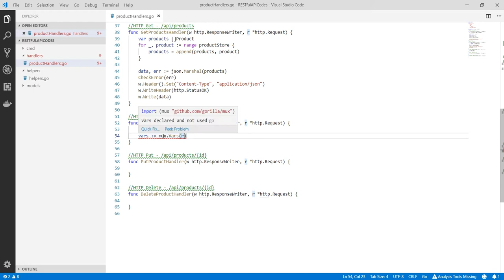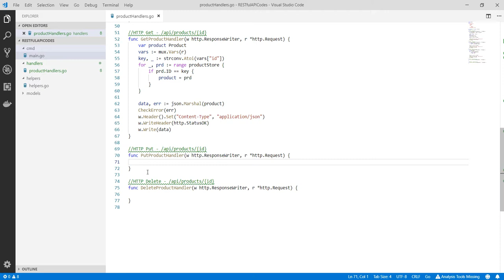Go Programlama : ID'ye Göre Ürün Getirmek